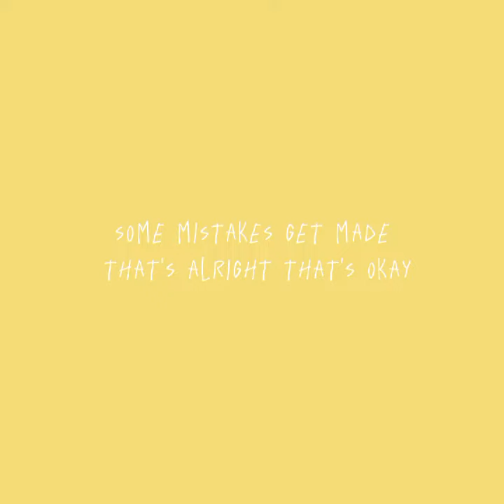moral of the story - ashe